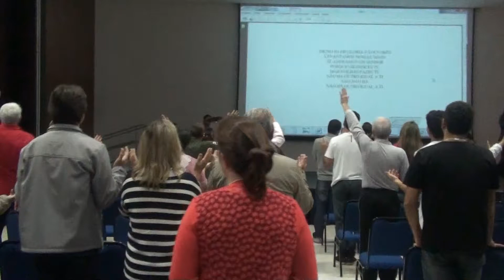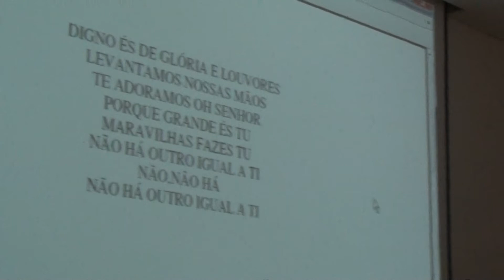IMCC ENCONTRO DE CASAIS Louvor Eu te Louvarei, Meu Bom Jesus 20 set 2012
Encontro de casais, realizado no SESC - CAIOBÁ - Igreja Metodista Central em Curitiba - 21 de setembro de 2013 - Louvor